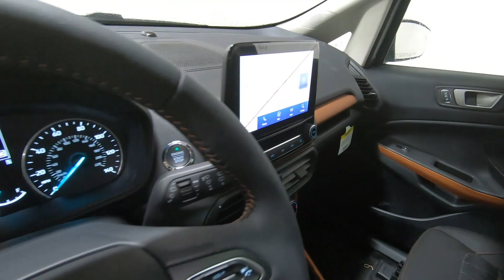2021 FORD ECOSPORT SE - New SUV For Sale - Columbus, OH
Please visit Ricart Ford to view this New SHADOW BLACK 2021 FORD ECOSPORT SE for sale near Columbus, Ohio.

Stock #: FTM4454

Description:
2021 FORD ECOSPORT SE
New 2021 Ford EcoSport Suv is For Sale in Columbus, Ohio. This model has a 2.0L I4 Ti-VCT GDI engine, Automatic transmission, and is finished in Black paint. Whatever questions you might have about this vehicle, you can be certain that our sales advisors can assist you every step of the way. On top of that, our financing experts are prepared to help you find the lease or finance option that is right for you. Find us at 4255 S Hamilton Road in Columbus, OH 43125, servicing customers throughout Central Ohio.